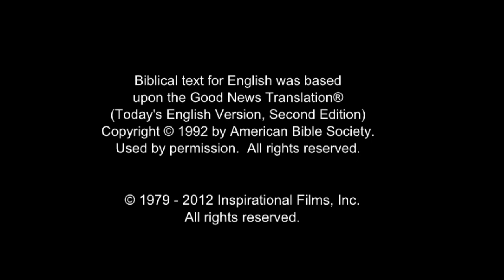JESUS, (Kirundi), Jairus's Daughter Brought Back to Life